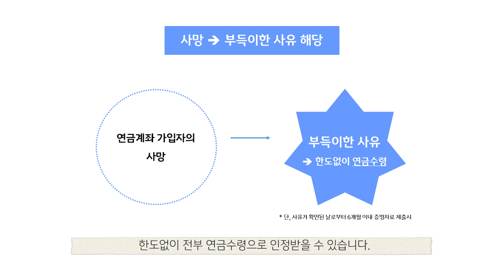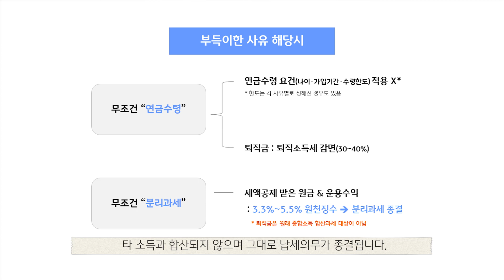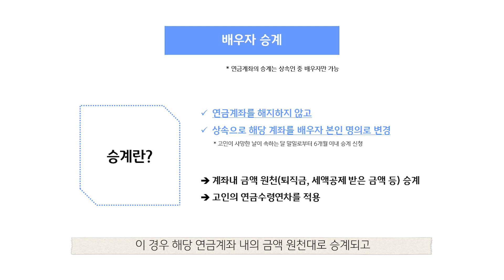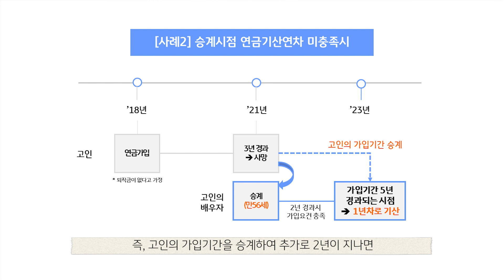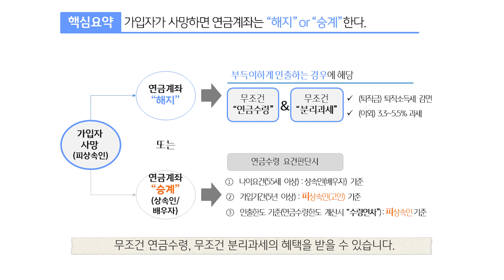[연금과 세금] 10화 연금계좌 상속과 승계 - 지금 키워야 할 세금지식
지금 키워야 할 세금지식(지.키.세) 연금과 세금편을 통해 연금세제에 대한 궁금증을 풀어봅시다!

이번 화에서는 연금계좌의 가입자가 사망했을 때,
연금계좌에 남아있는 자금을 어떻게 과세하는지 알아보겠습니다.